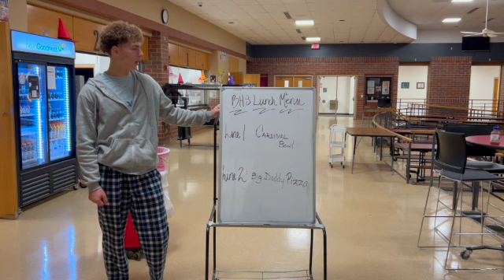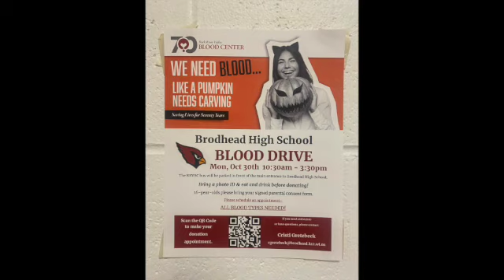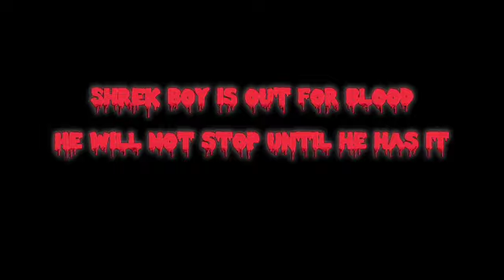10:27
Spooky Segment Music By: Lemon Demon